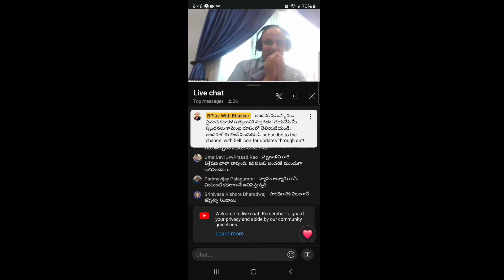మోయలేని బాధ్యత - వాడ్రేవు చినవీరభద్రుడు గారి కుటీరం బ్లాగు వ్యాసం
మోయలేని బాధ్యత - వాడ్రేవు చినవీరభద్రుడు గారి కుటీరం బ్లాగు వ్యాసం  - మల్లంపల్లి శరభయ్య శర్మ గారు - జవంగుల వేంకటేశ్వర రావు గారు.